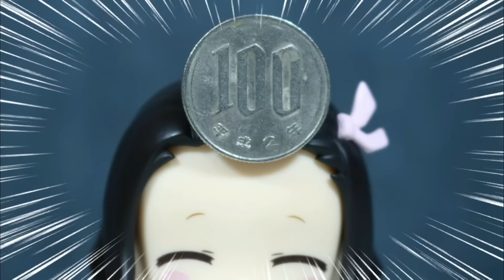小さすぎっ！実際に使える鬼滅の刃のガチャマシーンを集めました【3Dプリンターでねんどろいどアレンジ】【コマ撮り】【ねんどろいど】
おすすめ
禰豆子VSニセ禰豆子 炭次郎を守れ！

撮影で使用したことのある
おすすめねんどろいど
竈門　禰豆子
竈門　炭治郎
我妻　善逸
コナン
式波・アスカ・ラングレー